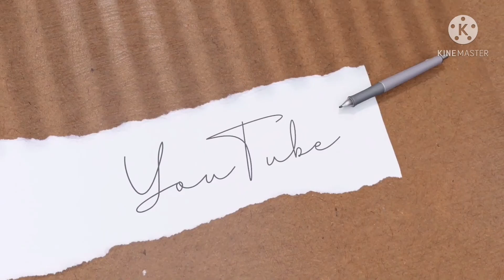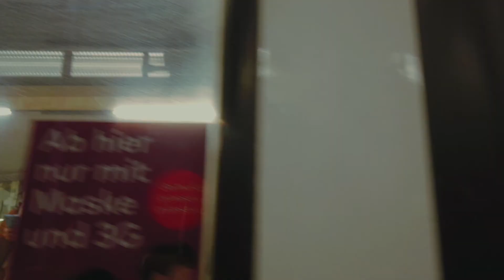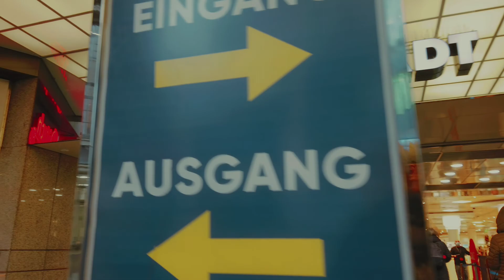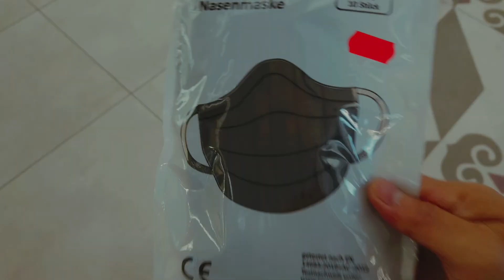JOB INTERVIEW UNDECIDED…| waiting for others Persfective JOBs